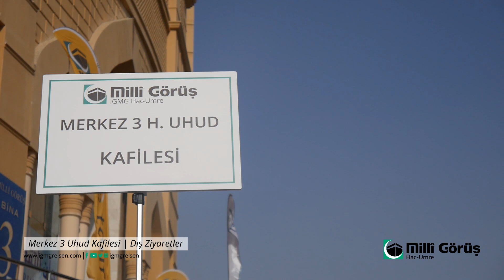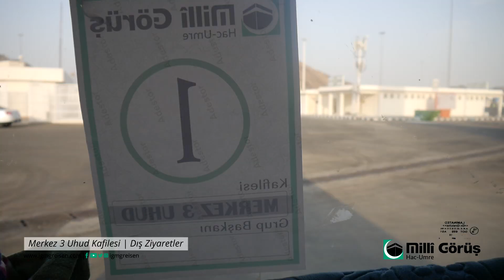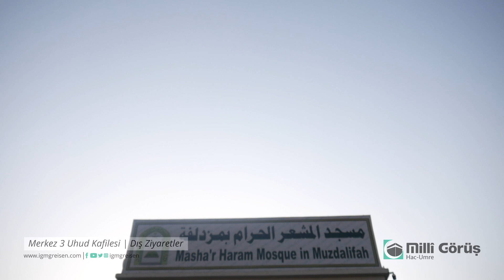IGMG Hac 2019 - Merkez 3 Hafta Uhud Kafilesi Dış Ziyaretler Mekke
Islamische Gemeinschaft Millî Görüş Hadsch Umra Reisen GmbH

IGMG Hac Umre 50 Yıl.

IGMG Hac Umre Seyahat`ın Youtube sayfasına hoşgeldiniz.